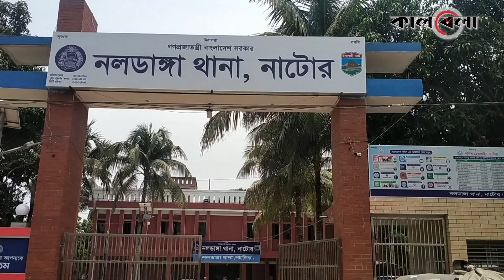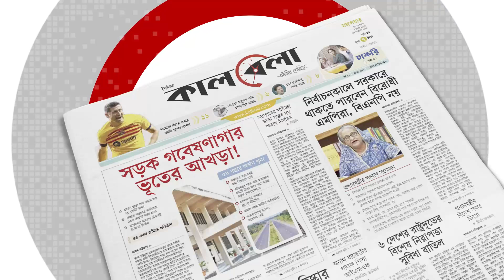নাটোরে অভিনব কায়দায় চোর দিয়ে ধরা হলো চোর! | Thieves Caught | Natore | Kalbela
কিছুদিন পরপর ট্রান্সফরমার চুরি হয়ে যাওয়ায় অতিষ্ঠ নাটোরের নলডাঙ্গার জনসাধারণ। এবার দীর্ঘদিন অপেক্ষার পর চোর দিয়ে এই চোর চক্রকে ধরতে সক্ষম হয়েছে গ্রামবাসী। এরইমধ্যে চোর চক্রের মূলহোতাসহ ৩জনকে আটক করেছে পুলিশ। নাটোরে অভিনব কায়দায় চোর দিয়ে ধরা হলো চোর! | Thieves Caught | Natore | Kalbela